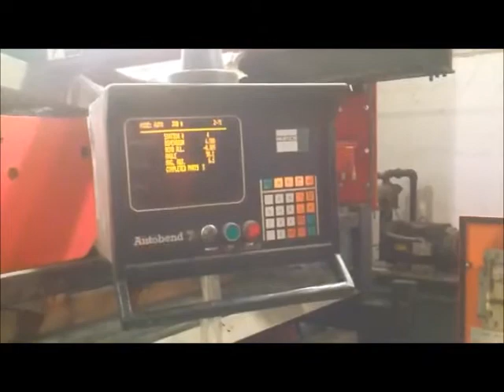AMADA RG-100 2-AXIS CNC PRESS BRAKE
Inventory #: 30948

 Perfection Global has been satisfying customers since 1963 and has earned its worldwide reputation as the trusted source for buying used machinery. In addition to owning one of the largest inventories of used machinery in the world, we also maintain the industry's most complete machinery database, and can locate the perfect machine for you even if we do not personally have it in stock. Perfection Global handles a wide variety of used industrial equipment, including but not limited to; presses, brakes, CNC machinery, fabricating equipment, and manual machine tools. Our reputation continues to grow because of our commitment to honesty, clear communication, and customer satisfaction.